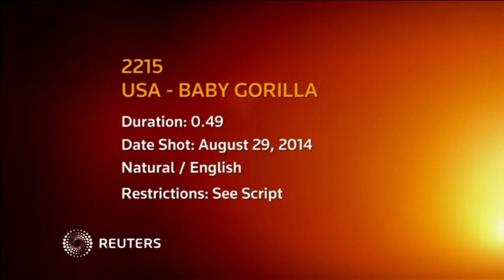Baby gorilla finds her feet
Joanne is the San Diego Zoo Safari Park's latest gorilla addition and she's learning to walk. The five-month-old is much livelier and she's sampling solid foods from her mother, Imani, according to

Welcome to the Cute and Fluffy Animals YouTube channel! If you love adorable baby animals like panda cubs, puppies and cute kittens you've come to the right place. Check out our clips and enjoy the wide spectrum of stories about cute animals anchored with a factual twist!